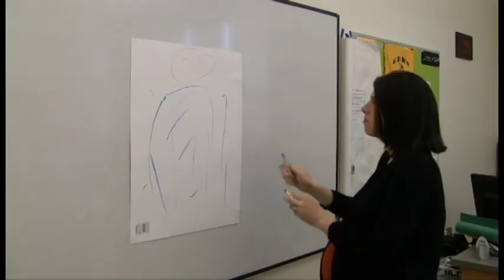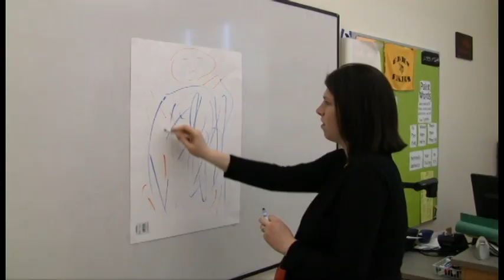02 Artistic with title 2015